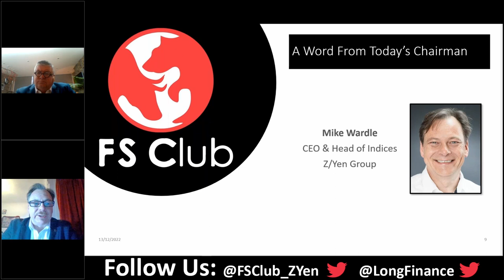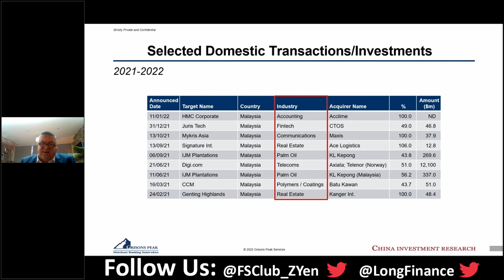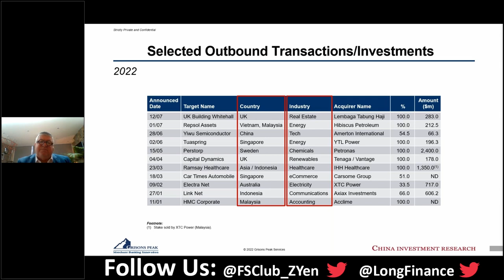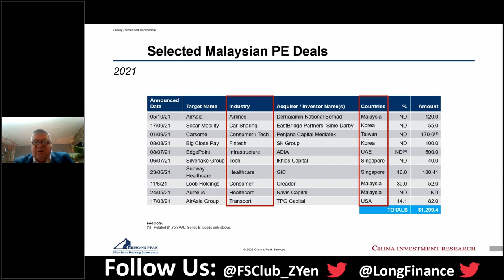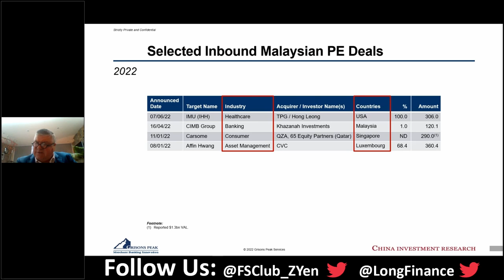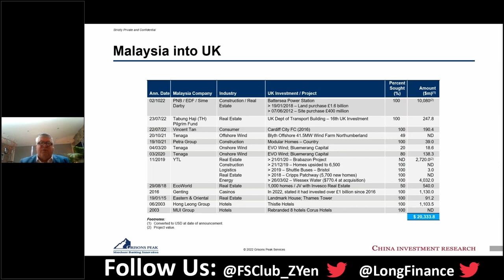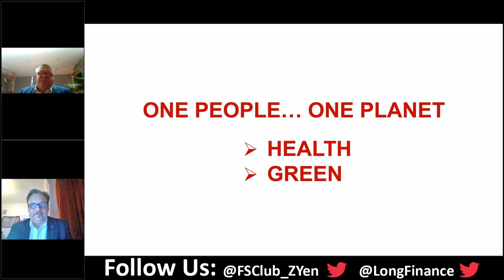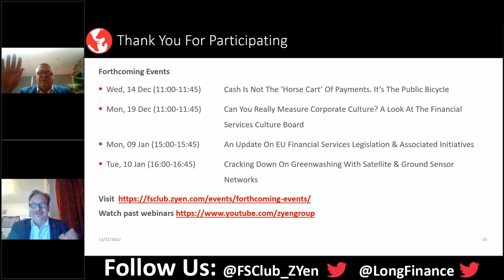Malaysia’s Economic Transition: From Plantations & Palm Oil To Tech & Green Energy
Industry observers, investors and pundits have mused for years how Malaysia leveraged its natural resources in palm oil and large plantations (and embedded corruption to inhibit changes) which produced strong cash flows in a low beta investment environment. However, over the past couple of years, to paraphrase Bob Dylan... "the times they are a changin” for Malaysia.

This short 20 minute slide presentation tracks the changes from nearly complete domestic M&A/equity investment in 2020 to strong cross border FDI inflows and ODI outflows across several continents over the past 2 years. We also examine important infra projects coming on stream over the prior two years and next two years and financial effects.

We set out how the Malaysian Government has managed the balance: strong Chinese inflows for several years up to 2019 have seen a return to East Asia (led by Japan but also including Korea and Taiwan), USA and more recently GCC, especially UAE and Saudi Arabia. East Asia has led on green energy; 35 Japanese companies across numerous industries are currently collaborating to have the economics work on converting green algae to biofuels/food- an area which Malaysia aspires to be a world leader. The USA and EU have been investing heavily to leverage their existing semiconductor presence – as well as expanding into 5G, cloud computing and data centres. China is focused on converting Malaysia into an important ASEAN regional logistics hub –led by rail, ports. GCC just launched its leading green packaging business in Malaysia earlier this year.

While these companies are all pouring investment into Malaysia and Malaysia is doing the same into the UK – the UK has actually withdrawn investment to Malaysia during the past decade…Why?

Speaker:

Henry Tillman has enjoyed a 30+ year career in Global Wholesale Banking including Executive Board positions at Barclays and ABN AMRO and a NED ‎ role at Wells Fargo UK/EU when Wells was the world's largest bank. From 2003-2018, Mr Tillman chaired Grisons Peak LLP, which advised on over €25 billion successful M&A and capital raising assignments. Through Grisons Peak Services, Mr Tillman focusses on capital raises for biotech and renewable energy projects globally.

In 2008, Mr Tillman created a unique China focused database which has since been extended to include below Fdi, ASEAN and SCO, Abrham Accords and GCC inbound/outbound flows. The database has also served as a basis for two macro research publications: China Investment Research and Asia Investment Research.

Mr Tillman speaks frequently at global forums, including most recently Eurasia Forum (Budapest] and BRI Board of. Governance - both on geopolitics/rise of the multipolar world. Mr Tillman also lectures as an Associate at Churchill College, Cambridge.